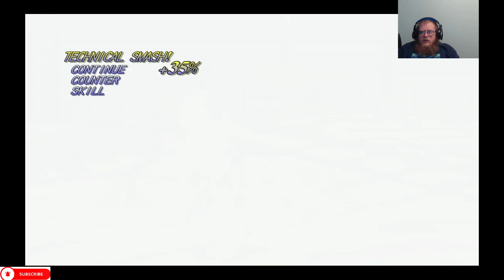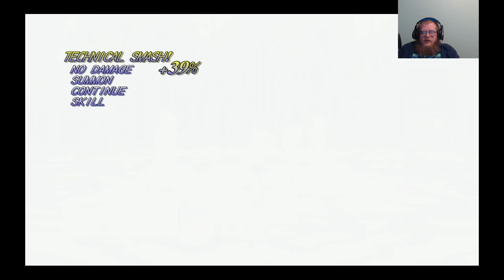Tales of Symphonia Compilation 7 Episodes (25-28)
Howdy All,

Welcome back to @lovettgamez! On today's episode we will be playing some Tales of Symphonia. This is a compilation of episodes 25-28.  Have a great day!  @lovettgamez!

Chapters:
0:00 Intro
0:34 Main Video
4:13:20 Outro